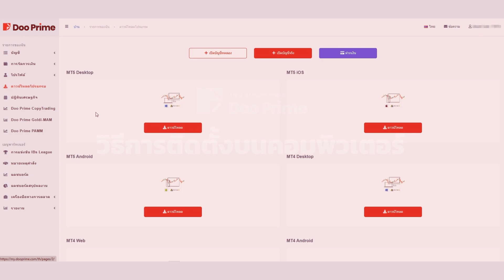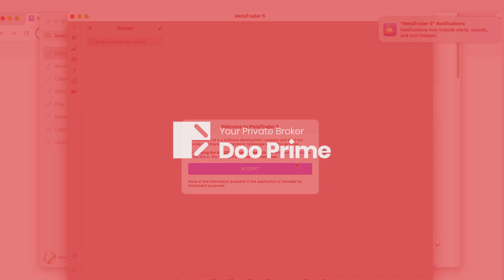วิธีดาวน์โหลด แพลตฟอร์ม MT5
🍃 ปรับเส้นทางการเทรดของคุณให้เหมาะสมด้วยการสอนวิธีติดตั้ง MT5️⃣ บนอุปกรณ์ของคุณ

ไม่ว่าคุณจะเป็นมือใหม่หรือเทรดเดอร์ที่มีประสบการณ์ การตั้งค่า MetaTrade5️⃣ นั้นง่ายดาย การเข้าถึงฟีเจอร์ขั้นสูงไม่เคยง่ายขนาดนี้มาก่อน!

ดูตอนนี้เพื่อยกระดับกลยุทธ์ของคุณและนำทางในตลาดการเงินอย่างไร้รอยต่อ